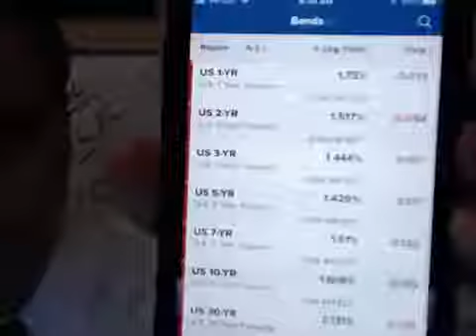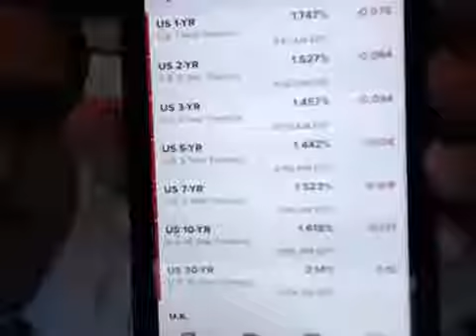In The Stock Markets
This is  News Now and also We Are 15 other Christian News Channel's   We Report  the The Real News and Truth and Facts  and The Bible  and we will preach the word of GOD and we will  Report the REAL NEWS AND TRUTH Regardless of if you  may like it or not.

FREE For Everyone! The QUANT Intra-Day Trading System.